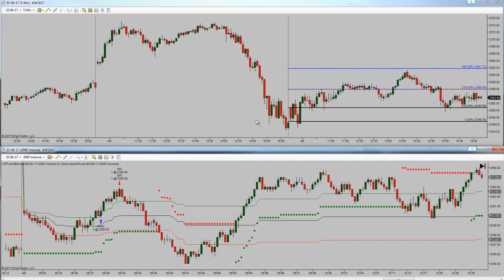Gamblers vs Traders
intraday trading financial markets